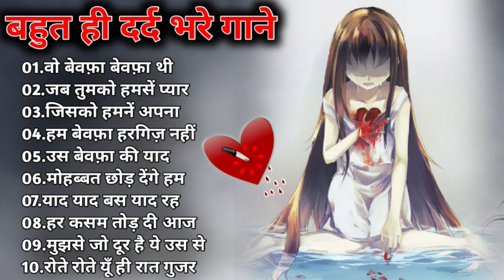Hindi_Sad_Songs_-प्यारमेंबेवफाईकासबसेदर्दभरागीत|हिन्दीदर्दभरेगीत|_90s_Evergreen_Song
90's 80's Songs 💗💗 || सदाबहार गाने || Evergreen Songs || Udit Narayan & Alka Yagnik Songs 80's70's90's सदाबहार हिंदी गाने 🌹 अलका याग्निक सॉन्ग 💖 कुमार सानू गीत 💔 Purane Gane mp3 . अलका याग्निक सॉन्ग 💔 80's70's90's सदाबहार पुराने गाने 🌹 Alka Yagnik Best Song 💖 कुमार सानू गीत . सदाबहारपुरानेगाने​ hindisadsongs​ 90severgreen​ _-_-_-_-_-_-_-_-_-_-_-_-_-_-_-_- Songs List :- _-_-_-_-_-_-_-_-_-_-_-_-_-_-_-_-_ Hindi_Sad_Songs_-_प्यार_में_बेवफाई_का_सबसे_दर्द_भरा_गीत_|_हिन्दी_दर्द_भरे_गीत_|_90s_Evergreen_Songs बेवफाई के सबसे दर्द भरे गाने, हिंदी सैड सॉन्ग सुपरहिट, दिल को छू जाने वाले गीत, जूकबॉक्स MP3, सदाबहार ओल्ड गाने, super hit sad songs, Hindi Bollywood songs, all Bollywood songs, very sad songs, हिंदी बॉलीवुड सोंग्स सैड, 90s Evergreen, कुमार सानू अलका याग्निक उदित गीत, मेरे दिल को छुआ भारतीय, Hindi sad song superhit, Kumar Sanu Alka Yagnik Udit Narayan sad songs अलका याग्निक उदित नारायण, अलका याग्निक सॉन्ग, अलका याग्निक कुमार सानू, अलका याग्निक सोंग, अलका याग्निक सोनू निगम के गाने, अलका याग्निक भजन, अलका याग्निक उदित नारायण सॉन्ग, अलका याग्निक के गाने वीडियो, अलका याग्निक का गाना, अलका याग्निक वीडियो सॉन्ग, अलका याग्निक aur kya, अलका याग्निक ab tumhare hawale watan, अलका याग्निक aa jaana aa jaana, अलका याग्निक akhiyaan milaoon kabhi from raja, अलका याग्निक age, अलका याग्निक bhangda paale, अलका याग्निक budhi ghodi lal lagam, अलका याग्निक chand ke paar chalo, अलका याग्निक chunri, अलका याग्निक chhule chhule, उदित नारायण अलका याग्निक dj, कुमार सानू अलका याग्निक dj, अलका याग्निक ektu लज्जा chokhe ektu लज्जा mukhe, अलका याग्निक family, अलका याग्निक gali mein aaj chand nikla, अलका याग्निक hanuman chalisa, अलका याग्निक hum pyaar hain tumhare, अलका याग्निक itna main chahoon tujhe, अलका याग्निक i love you, अलका याग्निक idhar chala main udhar chala, अलका याग्निक judaai judaai pt 2, अलका याग्निक janina kemone, अलका याग्निक jaaneman jaane jaan, अलका याग्निक kothe upar kothari, अलका याग्निक kyaa dil ne kahaa, अलका याग्निक kuch kuch, अलका याग्निक khali dil nahin jaan bhi hai, अलका याग्निक kudiyan shaher diyan, अलका याग्निक khamoshi hai ek baja hai b, अलका याग्निक kabhi bhula kabhi yaad kiya, अलका याग्निक ladki badi anjani hai, अलका याग्निक mp3 सॉन्ग, अलका याग्निक mp3 डीजे, कुमार सानू अलका याग्निक mp3, सोनू निगम अलका याग्निक mp3 सॉन्ग, उदित नारायण अलका याग्निक mp3 गाने, उदित नारायण अलका याग्निक mp3, कुमार सानू अलका याग्निक mp3 गीत, मोहम्मद अजीज अलका याग्निक mp3, मोहम्मद अजीज अलका याग्निक mp3 गाने, कुमार सानू अलका याग्निक mp3 गाना, अलका याग्निक nadeem-shravan के गाने, अलका याग्निक o jaana, अलका याग्निक o rey chhori, अलका याग्निक pyar karte hai hum (jhankar), अलका याग्निक pyar hamein pyar tum, अलका याग्निक ruk majnu, अलका याग्निक ram lakhan duno bhaiya, अलका याग्निक rabba mere rabba, अलका याग्निक song, अलका याग्निक sad song, अलका याग्निक tujhe yaad na meri aayee, अलका याग्निक tum dil ki dhadkan mein, अलका याग्निक tum dil ki dhadkan mein-duet, अलका याग्निक tere mere pyar mein, अलका याग्निक tujhko hi dulhan banaunga, अलका याग्निक thare vaste re dhola, अलका याग्निक tune mujhko, अलका याग्निक udte बादल से पूछो जेडी, अलका याग्निक udja गोभी kawan जीत, अलका याग्निक wadiye ishq se, अलका याग्निक yeh jeevan jitni bar mile, अलका याग्निक yeh hare kaanch ki choodiyan, अलका याग्निक yeh neeli peeli choodiyan, अलका याग्निक yeh silsila hai pyar ka, अलका याग्निक zindagi main tujhi pe lutaunga, अलका याग्निक zara dekh mera deewanapan, अलका याग्निक 2019, अलका याग्निक सॉन्ग 2019, अलका याग्निक सॉन्ग 2020 ________________________________________________________ hindisadsongs​ बॉलीवुडदर्दभरेगीत​ besthindisongs​ bollywoodsongs​ allbollywoodsongs​ bollywoodallsongs​ allbollywoodsonganew​ evergreenhits​ superhithindisongs​ oldisgoldsongs​ latamangeshkarsongs​ latamangeshkar​ kumarsanusongs​ kumarsongs​ mukeshsuperhitsongs​ uditnarayansongs​ uditnarayan​ kishorekumarsongs​ kishorekumar​ bewafasonga​ oldhindilovesadsong​ 90shindisongs​ सदाबहारपुरानेगाने​ 90sromanticsongs​ hindisadsongs​ kumarsanusongs​ kishorekumarsongs​ Dardbharegeet​ बॉलीवुडदर्दभरेगीत​ 90severgreen​ Besthindisongs​ AzizAlkaduetsongs​ bollywoodsongs​ Allbollywoodsongs​ EvergreenHits​ अनुराधापौडवालसदाबहारगाने​ Bollywoodsongs​ allBollywoodsongs​ Mukeshsuperhitsongs​ MukeshDardbharenagmegane​ मुकेशकेगाने​ दर्दभरेगीत​ दर्दभरेनगमेगानेमुकेश​ सर्वश्रेष्ठमुकेशहिटगाने​ सुपरहिटहिंदीगाने​ allsongsold​ oldisgoldsongs​ Bollywoodallsong​ _______________________________________________ मिलतेमिलतेहसीवादियोमें​ रबकरेतुझकोभीप्यार​ तारोंकाचमकतागहनाहो​ तूनेप्रीतजोमुझसेजोड़ी​ क्यातुम्हेंपताहैऐगुलशन​ तेरीदुल्हनसजाऊंगी​ क्यानहींकियाक्याकिया​ छोड़केनाजाओपिया​ कसमखाकरकहो​ एकमेरीगलीकीलड़की​ इश्कमेंएकपलकीजुदाई​ तूधरतीपेचाहेजहांभी​ तूशायरहैमैंतेरीशायरी​ जानओमेरीजान​